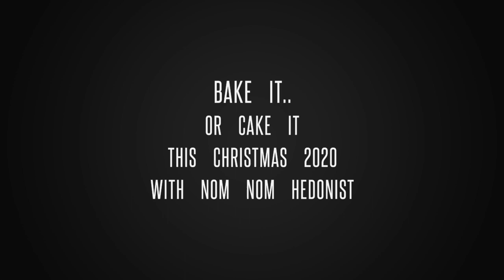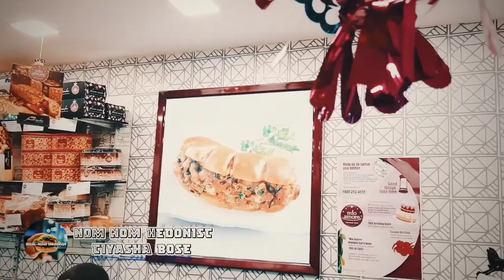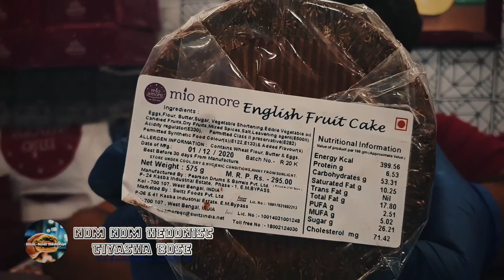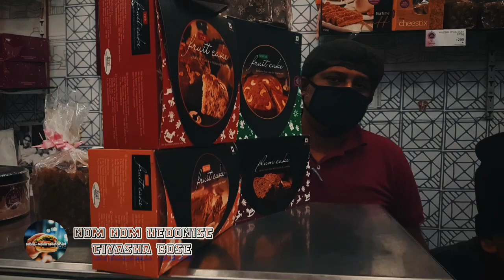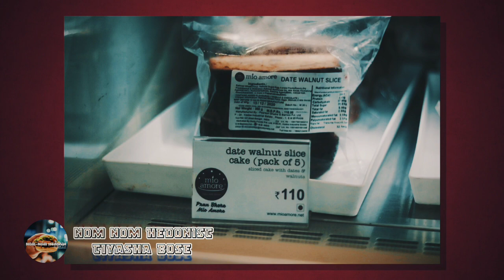BAKE IT... OR CAKE IT !! WITH NOM NOM HEDONIST || CHRISTMAS SPECIAL MIO AMORE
Well Well Well !! Here We Are Once Again,  With another Vlog At Bally Neemtala Mio-Amore.
After Our First Vlog on their 28th Birthday, We were Invited By Mio-Amore Bally Neemtala Outlet for another Vlog for their Christmas Eve Collection Review and We decided to Jam it Hard.

With Latest Cakes and Food Items,  Bally Neemtala Mio Amore is ready to Welcome you people For this 🎄 Christmas 🎄 and With their Every time Efforts and Warmth, We Visited their Outlet to Reveal the New Trends.

To visit,  Drop in Bally Neemtala Crossing and you can easily Spot the Outlet welcoming you Wholeheartedly.

So without further a do..  Lets Plug In the Hunger and Craves For Cakes..

FOR MELODIC TRANSITIONS ON YOUTUBE YOU CAN SEARCH BY THE NAME OR CLICK ON THE FOLLOWING

TAKE LOVE,